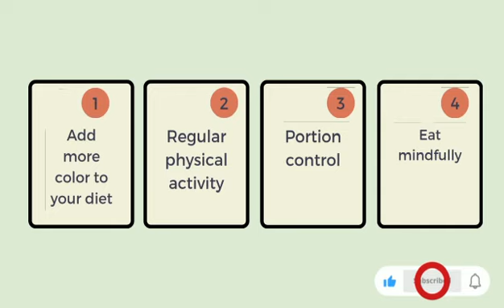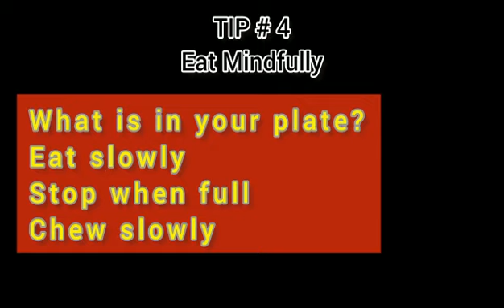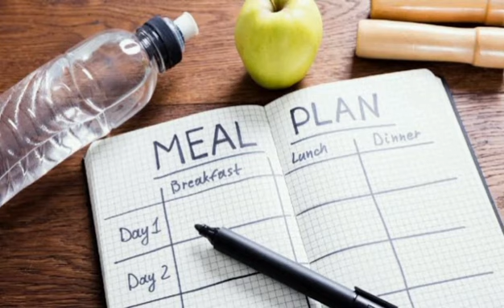TIPS FOR WEIGHT LOSS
1. Regular physical activity
2. Portion control
3. Plan meal ahead
4. Stay positive
5. Eat mindfully
6. Add more color to your diet